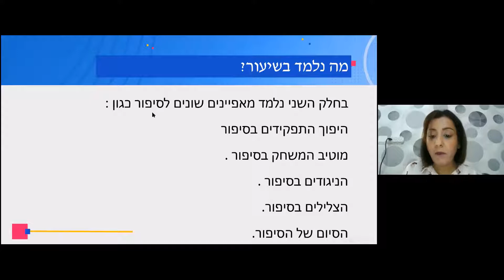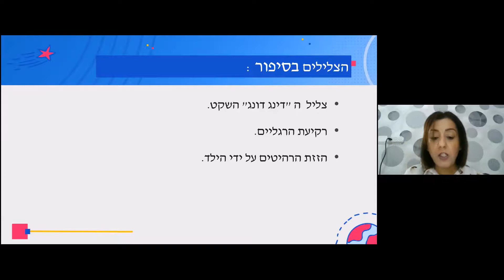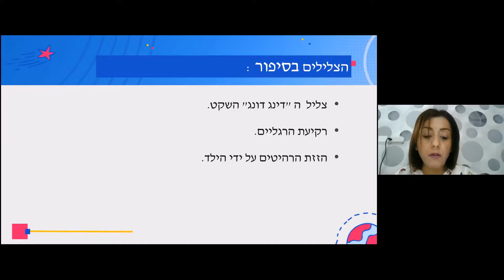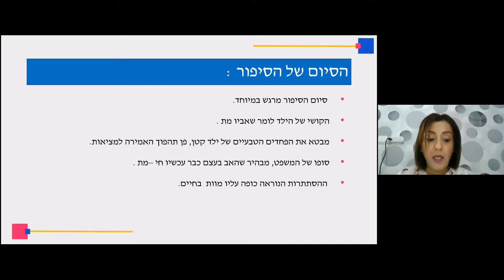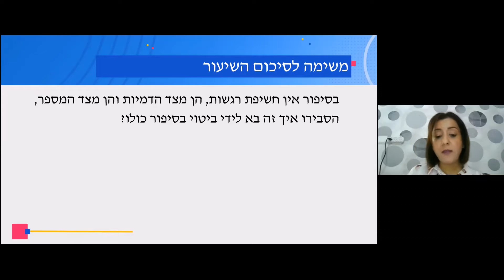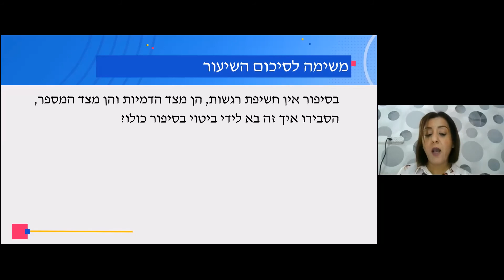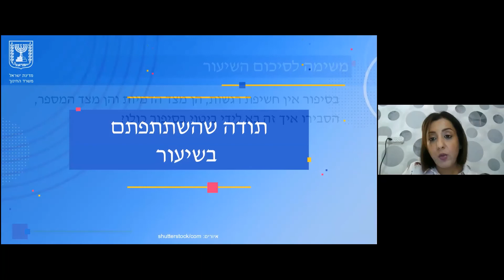עברית לדוברי ערבית (מורחב): "משחק עם מפתח", חלק ב